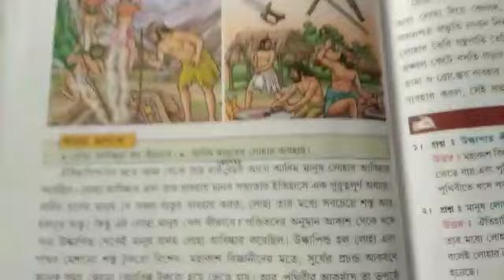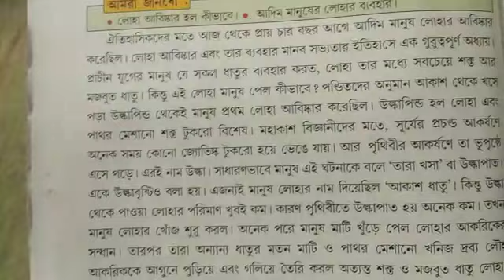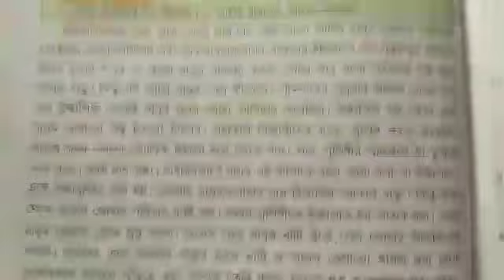Class III history class 2021(P-65,66)part-1